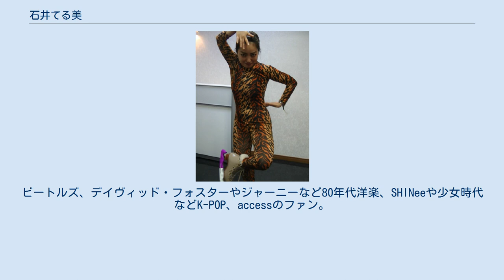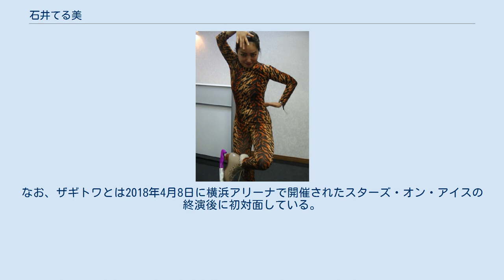石井てる美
石井 てる美（いしい てるみ、1983年7月4日 - ）は日本のお笑いタレント。
 東京都出身。
4歳から6歳までをカナダで過ごす。
中学受験をして白百合学園中学校・高等学校に入学。
中2から高2まで学園祭実行委員を務める。
（高2のときは実行委員長。）同校卒業後、2002年、東京大学文科三類に入学。
当初は外交官への憧れもあったが、入学後に日本国外での活動を志して理系に転向。
工学部社会基盤学科（土木工学を専門とする学科）に新設された『国際プロジェクトコース』に魅力を感じ、同学科へ進学。
発展途上国のインフラ整備について学ぶ。
ODAも含め途上国のインフラ整備関連の研究のため、3年次はタイ王国に1か月半ほど、4年次はデンマークに2か月滞在するインターンを経験し、2006年同大学工学部卒業、2008年同大学院修士課程修了。
 学生時代はサークル活動としてビートルズをコピーした音楽バンドでベースとボーカルを担当（ジョン・レノン・ミュージアム アマチュアバンドコンテストでは入賞）などしていた。
また、大学・大学院在学中を通じて、タイ、デンマーク、フィリピンと3カ国でのインターンシップや交換留学を経験した。
また、大学院在学中の2007年2月には、「成長と環境」をテーマにした論文で、アジア開発銀行による『アジア・太平洋論文コンテスト』に入賞している。
さらに、専攻した社会基盤学においては論文「フィリピンにおける政治過程分析を用いた大気汚染対策導入の実現可能性の検討」に2008年3月に学内賞（古市賞）を授与される。
 特技は英語モノマネ（インド人、イギリス人、映画『タイタニック』のセリフ再現）、書道（「あきつ会」で五段の二段上に当たる「推薦」取得の他、書道大会での入選歴多数）、ベース弾き語り、三点倒立（ヒラリー・クリントンのモノマネのネタ中でも披露している）。
 趣味は一人カラオケ、フィギュアスケート観戦。
フィギュアスケートでは、2006年2月に実際に現地までトリノオリンピックを観に行き、荒川静香の優勝の瞬間に観客として立ち会うことができたという。
また、2014年2月のソチオリンピックにもフィギュアスケートの観戦と応援に行っていた。
ここにおいて、浅田真央の競技開始前のそのときに「真央ちゃんなら出来る!」と叫んだのが石井である（この時は声が開場中に響き渡り、テレビ中継の解説者もこの声を拾って言及したことがあった）。
ビートルズ、デイヴィッド・フォスターやジャーニーなど80年代洋楽、SHINeeや少女時代などK-POP、accessのファン。
 TOEIC990点。
英語検定1級も取得。
「インテリ三頭身」と自称している。
 アリーナ・ザギトワのものまねの時の石井てる美（2018年4月） 大学院修了後の2008年、外資系コンサルティング会社であるマッキンゼー・アンド・カンパニーに入社し、本人いわく「42.195kmのマラソンを100m走の速さで走るような」多忙な日々を送る。
シビアな評価に過度なプレッシャーとストレスで週末には過呼吸になったり、うつのような状況も経験。
「死んだ方が楽」と感じるまで追い詰められたときに「どうせいつか死ぬんだったらその前に本当にやってみたかったことをやろう」という境地に至った。
そのとき、脳裏に浮かんだのが白百合時代の学園祭で「やっぱり芸人になりたい!」というかねてからの夢への思いを強め、約1年4カ月の勤務の後に退社を決意した。
退社時にはマッキンゼー全社員にお笑い養成所合格通知を添付した挨拶メールを送付した。
なお、同期入社組だけには、これとはまた別内容のメールを送付していた。
 退職前の有給休暇を利用して養成学校を受験、退社後の2009年10月、芸能事務所・ワタナベエンターテインメントによるタレント養成学校「ワタナベコメディスクール」に11期生として入学し、翌年9月に卒業した。
後に出演したお笑いライブに、元マッキンゼー日本支社長の平野正雄も石井を観に来ていた。
 2010年には雑誌 『アエラ』（朝日新聞出版）に、新進のお笑い芸人として取り上げられた。
2011年10月には、クイズタイムショック（テレビ朝日）に出演して準決勝に進出している。
 ネタは英単語の語呂合わせから作ったフリップ漫談、ベースを弾きながらの東大あるある...